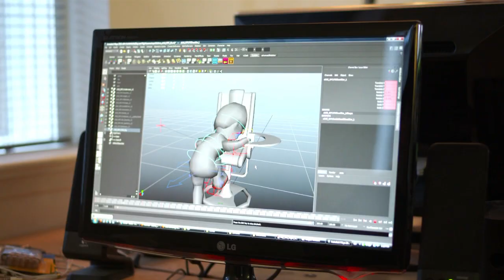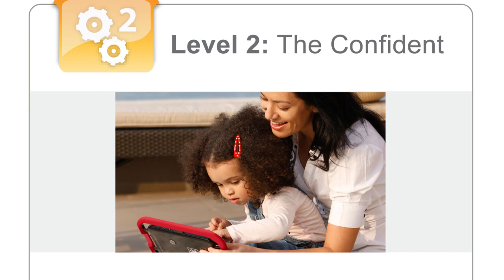Why Parents Love VINCI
This video summarizes VINCI's story, philosophy and the benefits of learning with the award winning VINCI Curriculum and Tabs. Hear parents voice their opinions on VINCI.